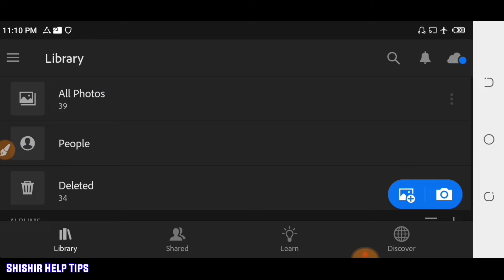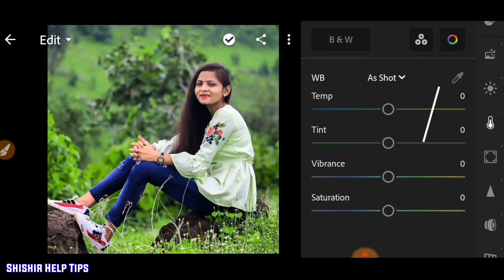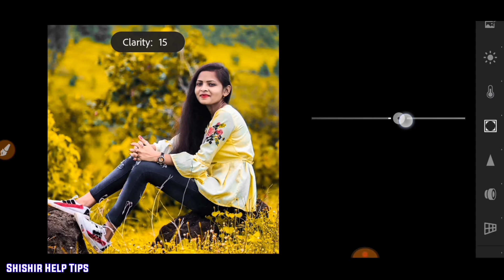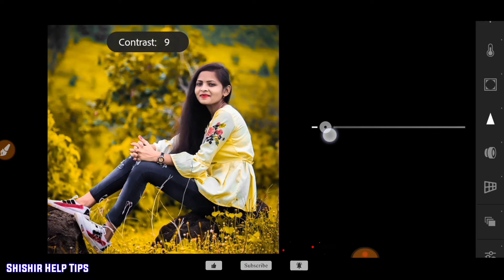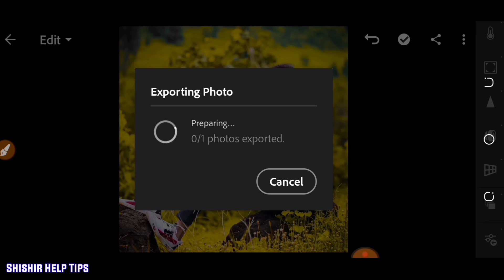Lightroom orange tone photo editing || PRESET download free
⏺️ Content Creator : Shishir

⏺️ This channel is How To Style related channel. We upload regular photo editing videos in this channel.

🔍 Your Queries -

1 : How to edit photos in lightroom

2 : Lightroom black brown photo editing

3 : Lightroom moody blue photo editing

4 : Lightroom moody orange tone photo editing

5 : Lr preset download free

*𝙉𝙤𝙩𝙚 - Copyright Disclaimer Under Section 107 of the Copyright Act 1976, allowance is made for "fair use" for purposes suchas criticism, comment, news reporting, scholarship.Non profit, educational or personal use tips the blance in favor of fair use.